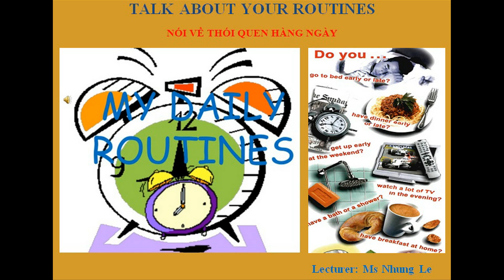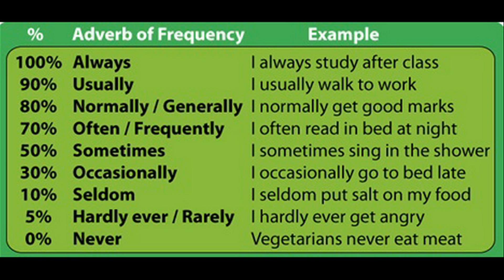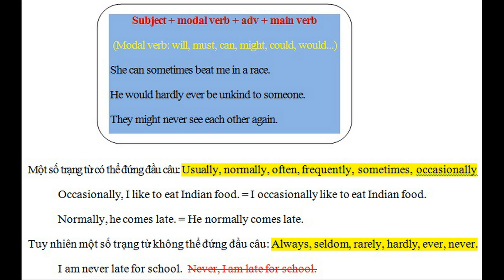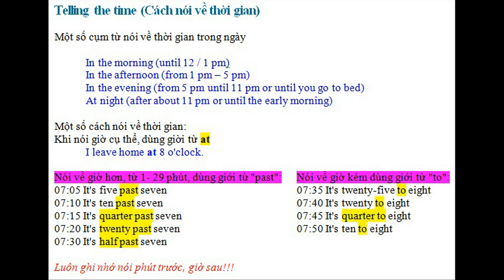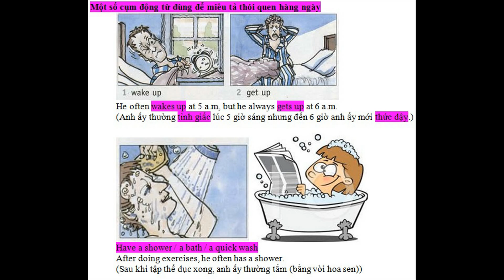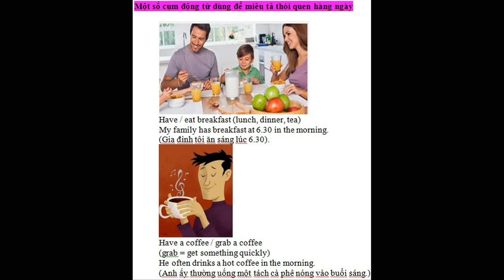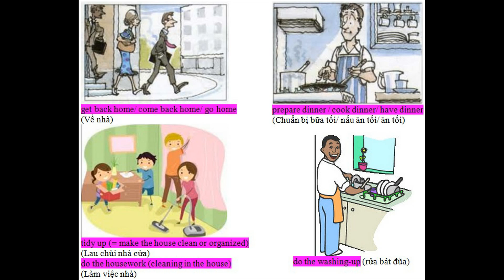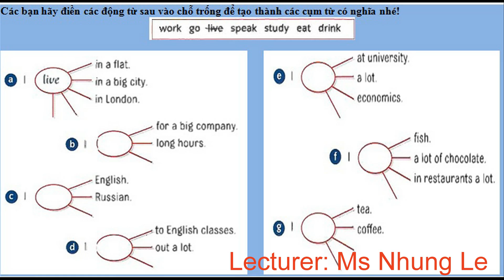Daily routine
Talk about your daily routine. to get more information.